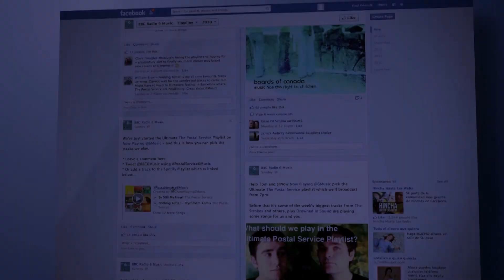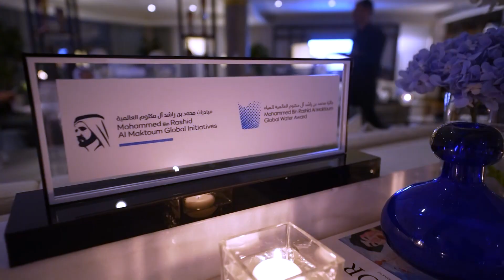Is Dubai Prince Sheikh Hamdan is a Bad Husband?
what secrets and challenges reside within the private realm of Sheikh Hamdan's role as a husband? The journey through this video promises to unravel the layers, exploring controversies, perspectives, and the untold narrative that dwells behind the golden curtains of Dubai's royal realm.